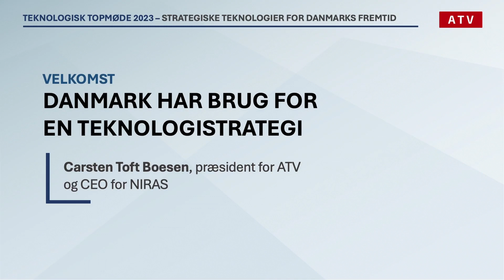Carsten Toft Boesen: Danmark har brug for en teknologistrategi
ATV's Præsident og CEO for NIRAS, Carsten Toft Boesen, fortæller hvorfor Danmark har brug for en teknologistrategi.